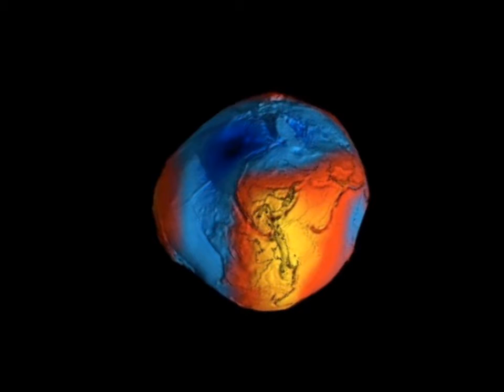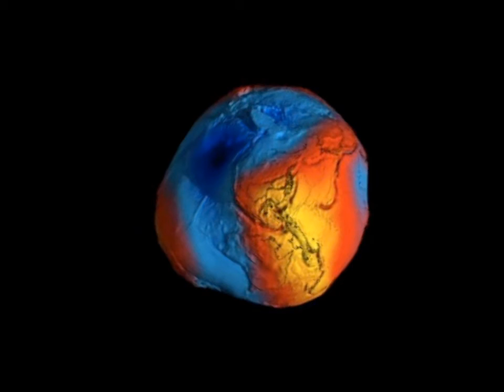La Tierra está cada vez más “gorda” devido al derretimiento de los polos